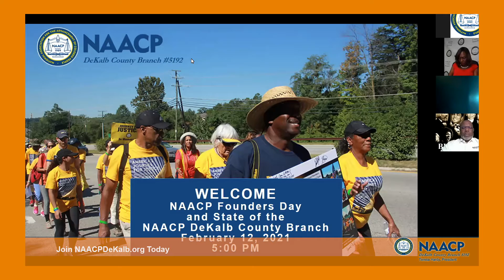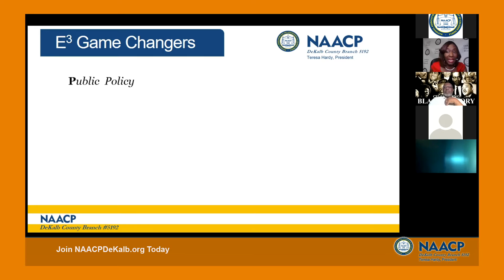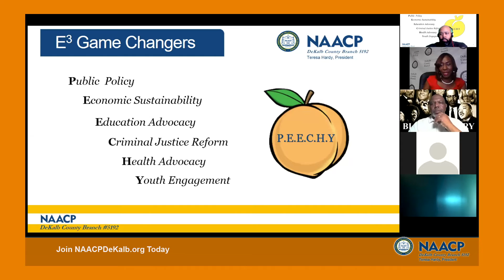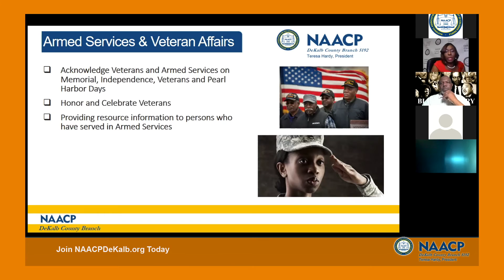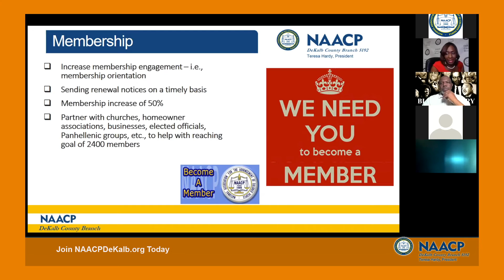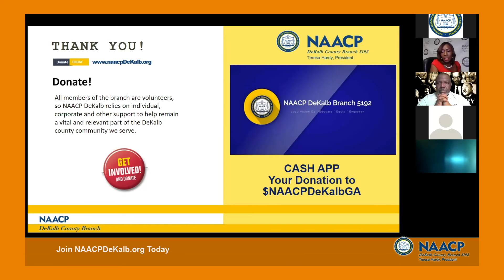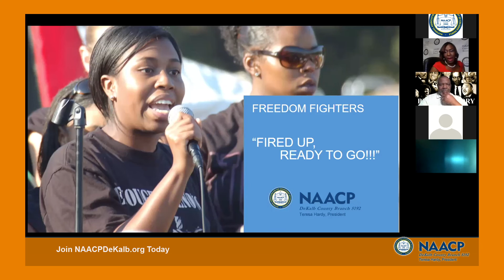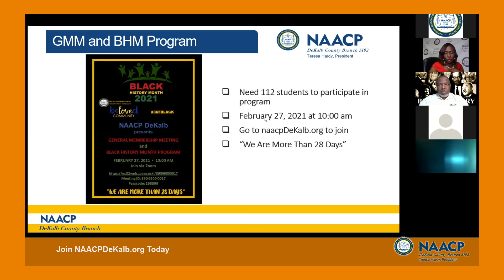NAACP DeKalb Founders Day 2021